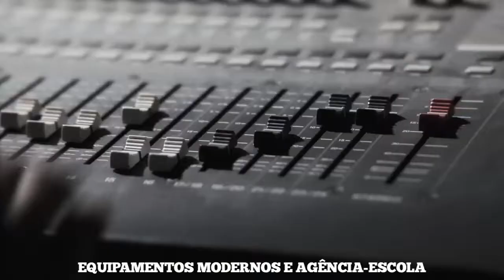Unitri Estrutura 120